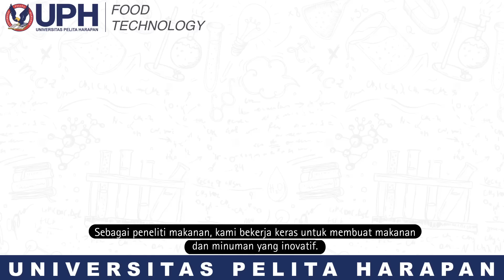UPH FOODTECH (60s)